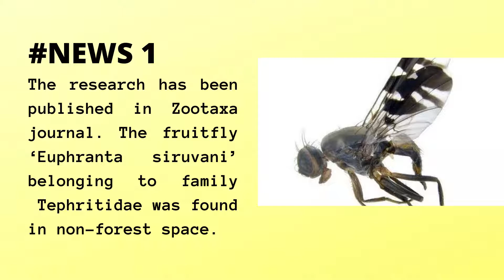Daily environment bulletin and current affairs 11 January 2021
||This session covers latest news regarding environment and conservation.||